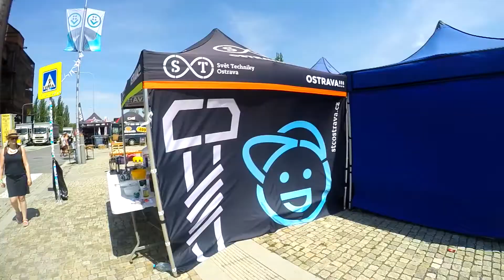Colours of Ostrava 2017 - den druhý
Chystáme se na Vás - přijďte se podívat!